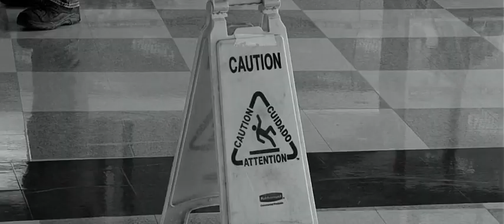Extended Post Credit Scene (Betty’s Corner) NWH Extended Cut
No Way Home Extended Cut Scenes HD